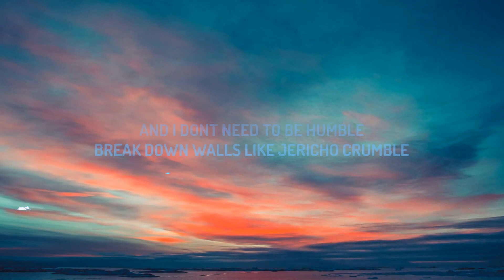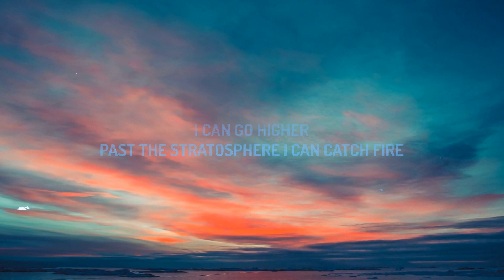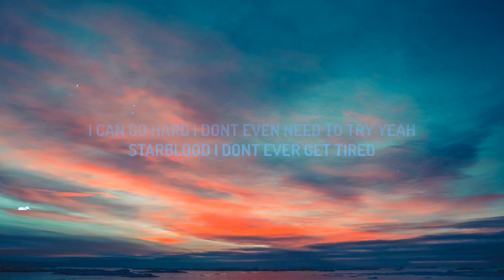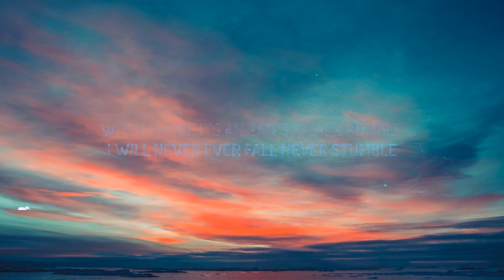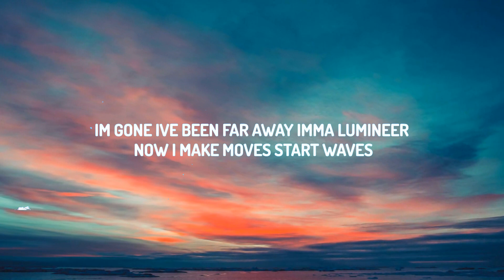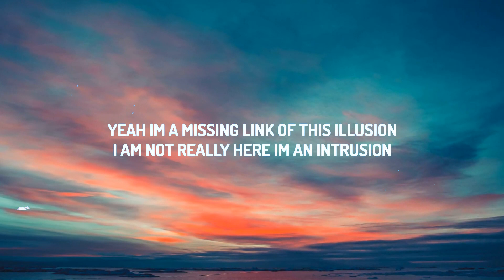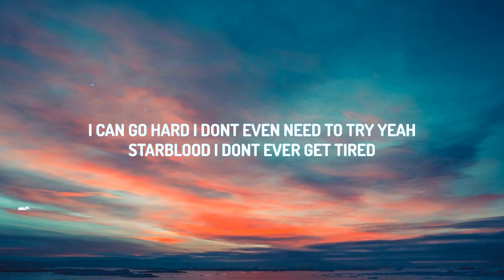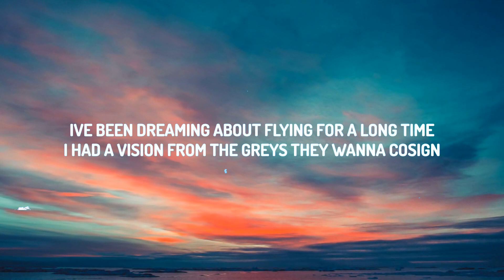Iniko - Jericho (Lyrics) | 25mins Best vibe music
(Lyrics):
[Verse 1]
I'm high
I'm from outa space, I got Milky way for blood evolution in my vein
I'm gone
I had a vision from the grey's they wanna co-sign

[Pre-Chorus]
I don't need gravity, I just need growth, (wooh)

[Verse 2]
Tapped in, I'm connected to the unknown, (wooh, woooh)

Jericho